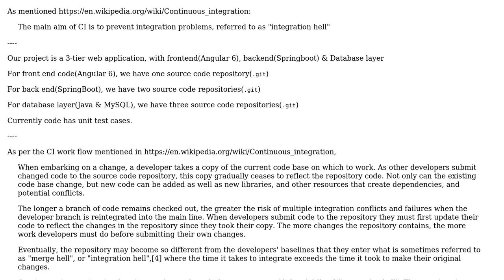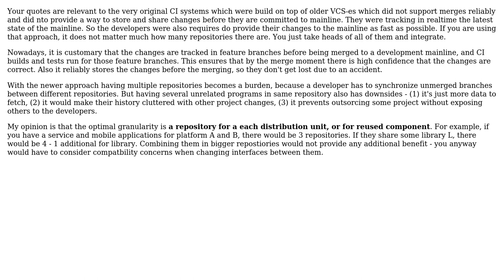Software Engineering: Best practice - Single or Multiple source code repository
With thanks & praise to God, and with thanks to the many people who have made this project possible! You are responsible for your own actions.